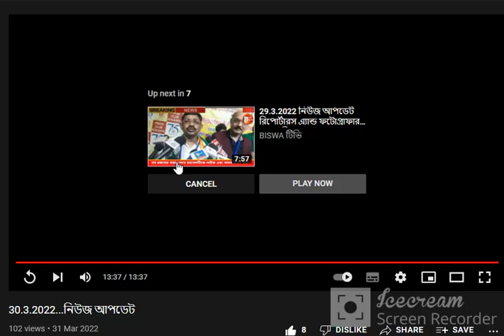Skating news part 3